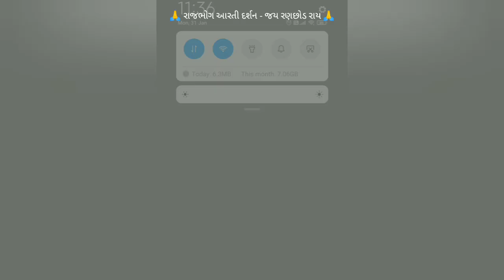🙏 રાજભોગ આરતી દર્શન - જય રણછોડ રાય - DT - 31 - 01 - 2022 સોમવાર